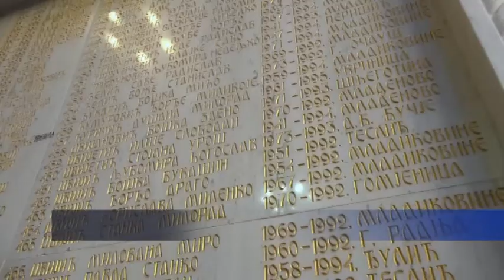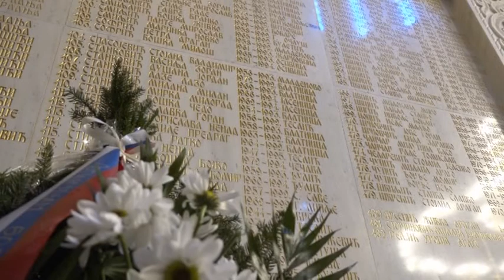Teslić: Obilježen Dan boraca 14. 02. 2020.